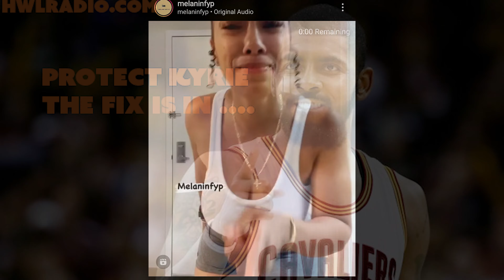HWLRADIO.COM MUST SEE TO SAVE KYRIE THE FIX IS IN ON THE SNUB !!!